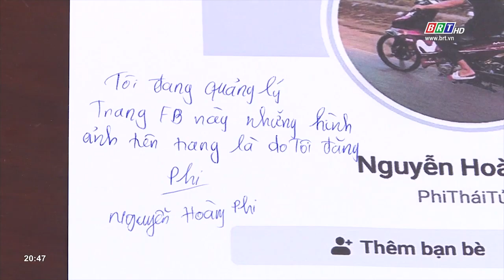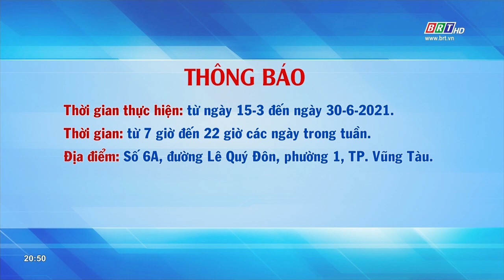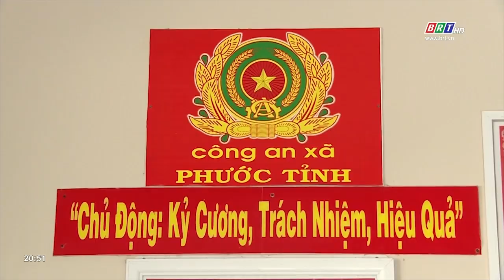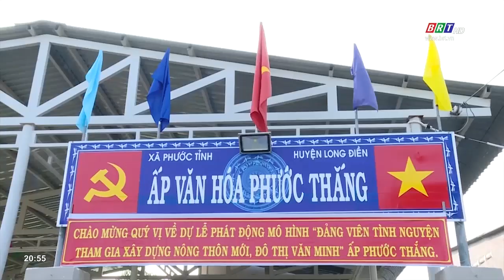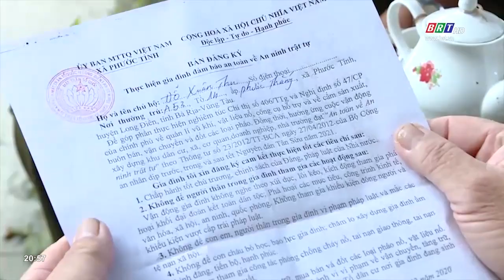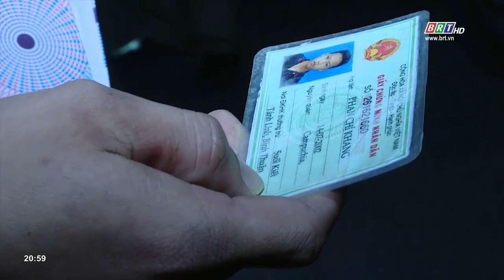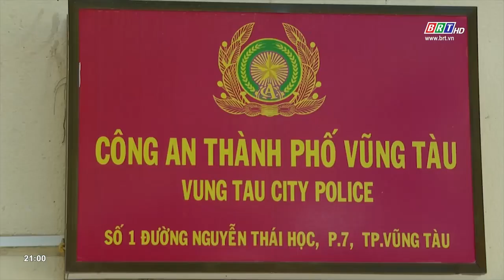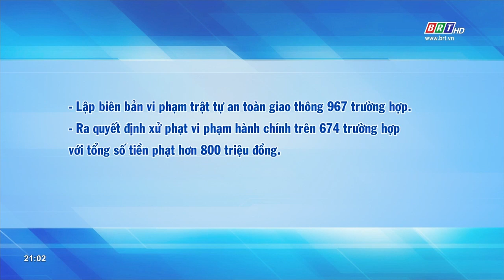An ninh trật tự BR-VT: Ngày 15/3/2021 | BRTgo